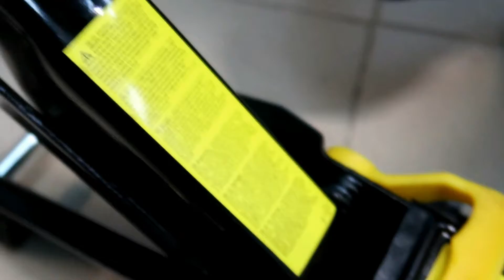Ремонт на крик 2 тона (how to repair 2t hydraulic Jack)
Ремонт на хидравличен крик тип крокодил 2 тона.
Ремонт на китайски крик 2т
Хидравличен крик изпуска. Каква е причината да не задържа тежестта и да изпуска ще видите във видеото.
Ремонтен комплект за крик (гумичка за бутало) 22х40х12
Ремонтен комплект на хидравличен крик
Ремонтен комплект за крик 2 тона
Как да ремонтирам хидравличен крик 2 тона.
Repair of a jack 2 tons (how to repair 2t hydraulic Jack)
Repair of hydraulic crocodile type jack 2 tons.
Repair of Chinese jack 2t
Hydraulic jack leaks. You will see the reason why it does not hold the weight and drops in the video.
Jack repair kit (piston rubber) 22x40x12
Hydraulic Jack Repair Kit
2 Ton Jack Repair Kit
How to repair a 2 ton hydraulic jack.

Абонирайте се за You tube канала ми!
Благодаря Ви!